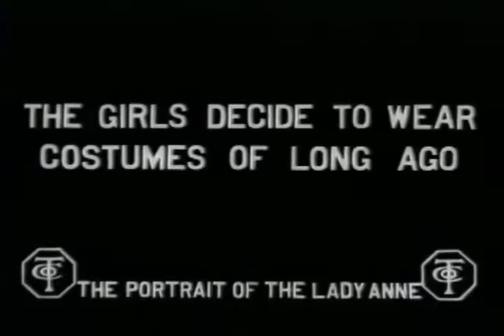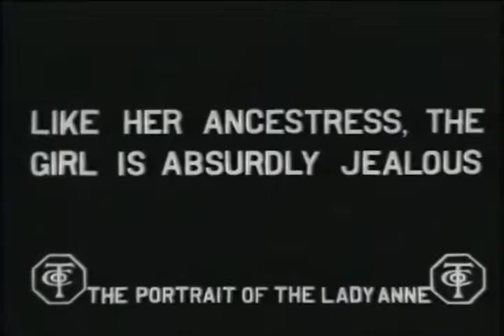The Portrait of the Lady Anne (Edwin Thanhouser, 1912)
The haunted portrait of the Lady Anne intervenes to stop her descendent from making a terrible mistake.

Silent. About 15 minutes.

Stars Florence La Badie (Lady Anne), Justus D. Barnes (Lady Anne's Father), William Russell (Suitor), Carl M. Leviness (Suitor), and Harry Benham (Suitor).

Peak weird is still in progress.